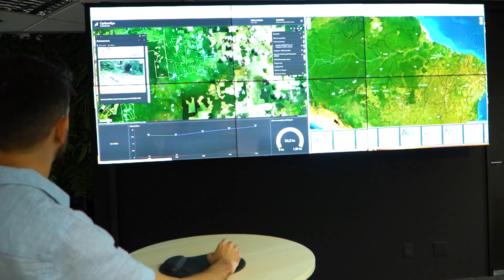Créditos de Carbono e Biodiversidade: O Impacto do Projeto Ybyrá na Amazônia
O Projeto Ybyrá, localizado em Paragominas, Pará, é uma iniciativa pioneira que une produtores rurais e conservação ambiental para gerar créditos de carbono e proteger a floresta amazônica. Com mais de 71.000 hectares de áreas preservadas, o projeto utiliza a biodiversidade local como bioindicador da saúde do ecossistema, monitorando espécies como a onça-pintada. Descubra como o projeto incentiva a preservação, ao mesmo tempo que oferece benefícios financeiros aos produtores rurais, e como essa abordagem está criando corredores ecológicos e reflorestando áreas degradadas. Um modelo de produção sustentável que alia crescimento agrícola e preservação ambiental.

📅 Assista no Canal Rural:
► Planeta Campo Talks - quartas-feiras às 18h15.

📺Onde assistir:
► NET: 185 e 685
► Sky: 164
► OiTV: 179
► ClaroTV: 185
► Parabólica Analógica: banda C na Star One C2
► Parabólica Digital: Star One C2